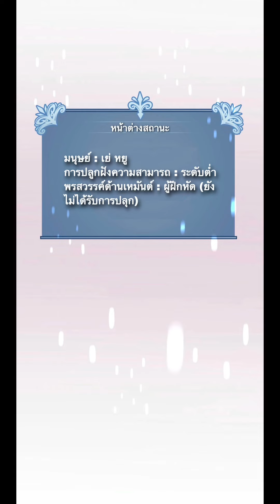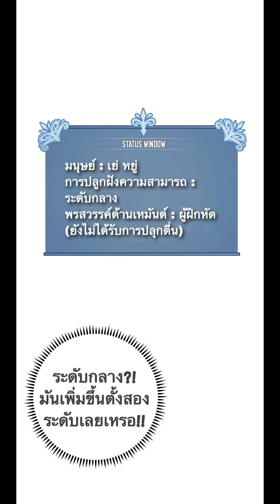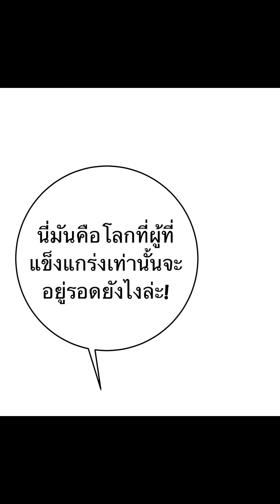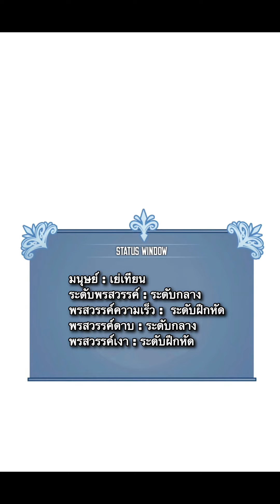ระบบคัดลอกพรสวรรค์ ฉบับนิยาย ตอนที่13-15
จัดทำขึ้นเพื่อความบรรเทิงและความสนุกสนาน ขอให้ทุกคนสนุกไปกับคลิปที่พวกเราจัดทำขึ้นนะครับ รักนะจุ๊บๆ
ช่วยค่ากินค่าไฟฟ้าได้ที่
TrueMoney : panuwat0a
บัญชีกสิก      : 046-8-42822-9